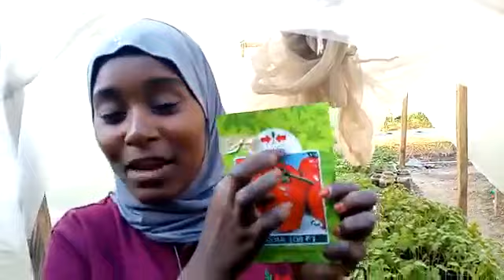dabarun rainon iri a zamanance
Wannan vedio Yana nuni ne da sababbun dabarun yanda ake noman kayan lambu a zamanance. zamu iya amfani da ganye na mangoro ko na ayaba domin rainon wannan irin. idan zamuyi amfani da ganyen mangoro zamu yanke shi sannan mu Sami kasa wacca aka hada mu zuba a ciki, mu Danna shi se mu Kara kasa har tazo bakin ganyen se mu jerashi a roba wacca aka fafare ta se mu shuka irin guda daya a ciki sannan zamu dinga zuba mashi ruwa kullum sau biyu a rana safe da yamma har yayi girma inda zai Isa dashe.

Muna gaiyarta ku a kungiyan mu na NOMAN LAMBU  A NAJERIYA Gaskiya za ku koyi dabarbarun noma a Hausanshe Muna  maku alkawali da yardan Allah, Zamu baku ingantatun Bayanai! yarda zaku zama Kwararu a harkar Noman Lambu.